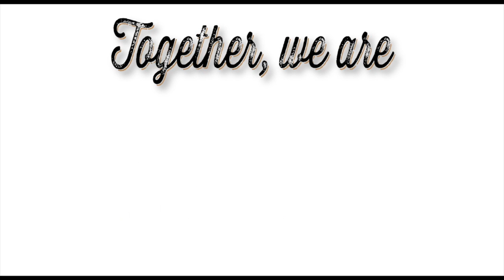A Painted World - Moments Like These - Live 6/14/14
Live Acoustic Performance by A Painted World at Pasadena's Old Towne Pub. 6/14/2014.